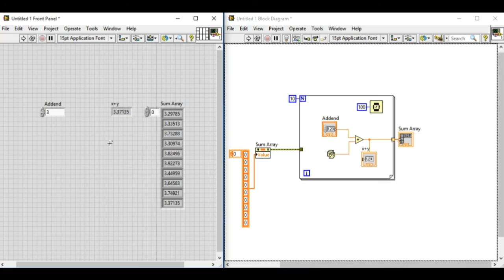How to set Default Values - LabVIEW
Learn how to set default values to controls and indicators in LabVIEW.

Ram Gurung is a NI Certified LabVIEW Architect (CLA), who have trained and produced seven Certified LabVIEW Developers (CLD) in 2015.

Labview
labview projects
data acquisition
labview vi
labview data acquisition
labview student
ni labview
data acquisition card
labview training
labview code
labview software
labview for everyone
labview examples
labview oscilloscope
labview jobs
ni daq
data acquisition board
ni drivers
labview programming examples
labview fpga
labview daq
labview price
labview download
national instruments labview
labview programming
labview 2016
ni
labview tutorial
labview linux
labview home
pci data acquisition
using labview
labview pdf
labview projects list
labview rs232
labview language
data acquisition toolbox
labview viewer
wireless data acquisition
labview 2011